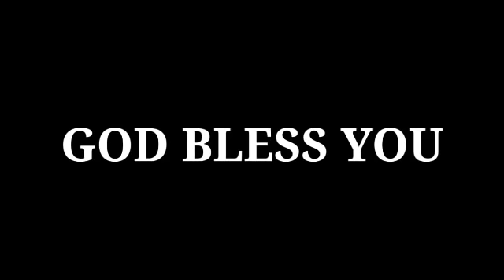PR SHAJI M PAUL